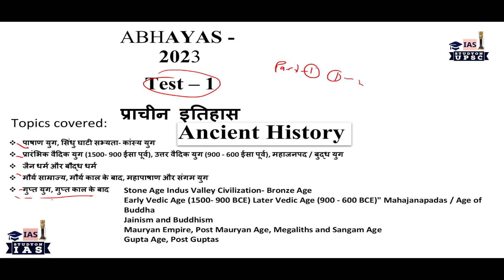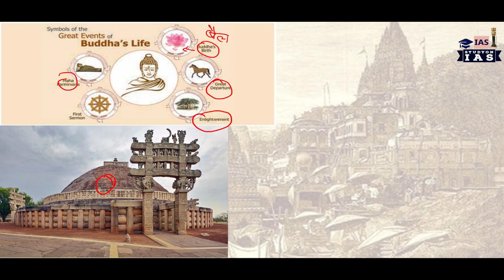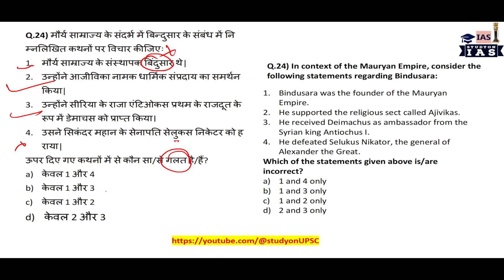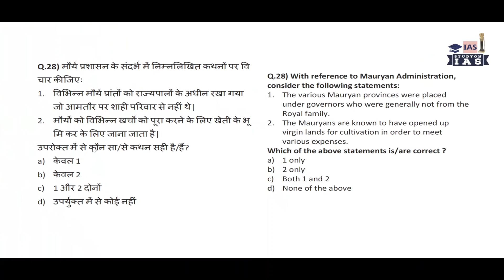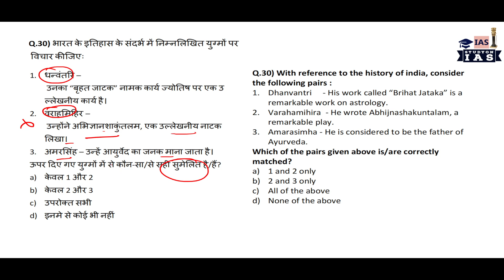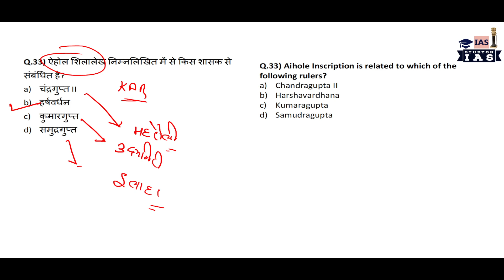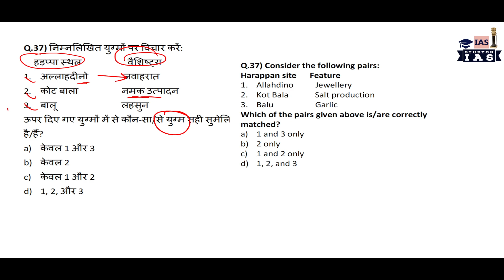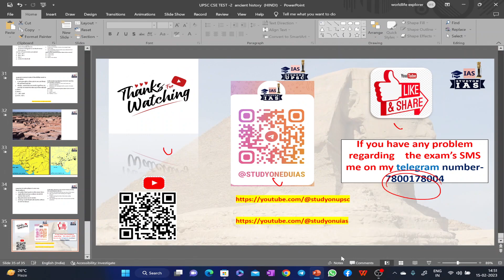Ancient History | UPSC Pre 2023 MCQ Test - 2 | Revision and Analysis | By Amit | Hinglish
UPSC  Prelims 2023 Test  - 2   | प्राचीन इतिहास  | ANCIENT History  Revision and analysis | by amit

PRE ALL SUBJECTS TEST seriese -

ANCIENT HISTORY ---

MODERN HISTORY---

GEOGRAPHY ---

POLITY

NATIONAL ORGNAISATIONS

WORLD ORGNAISATIONS

CURRENT UPDATES

Link